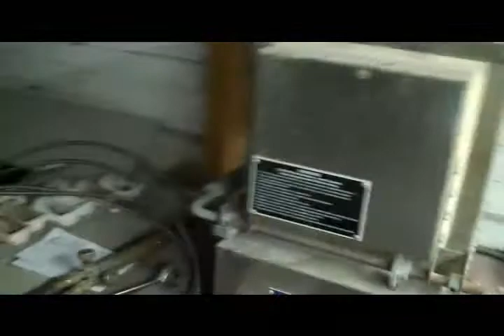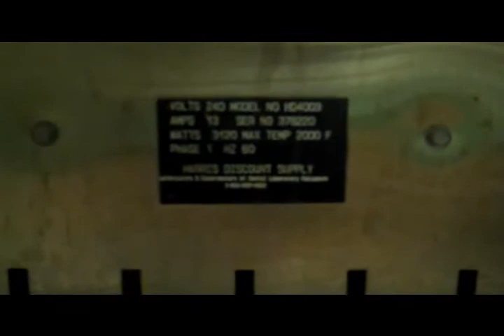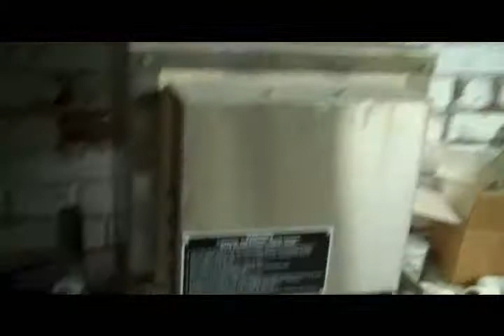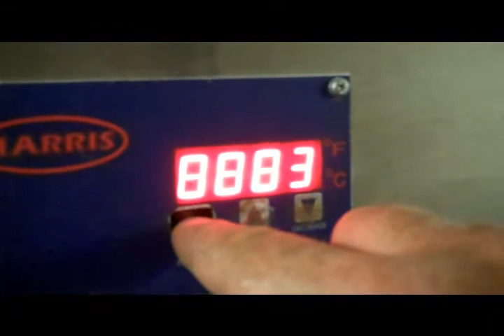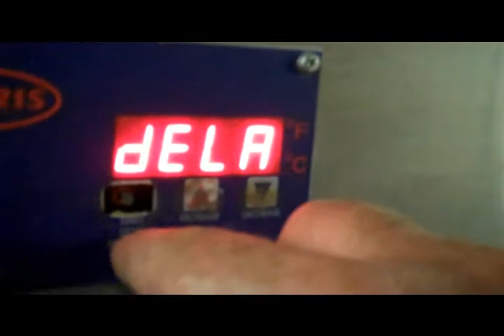Harris HD4003 Heating Element Replacement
Replacing the heating element in a Harris HD4003 Burn Out Oven